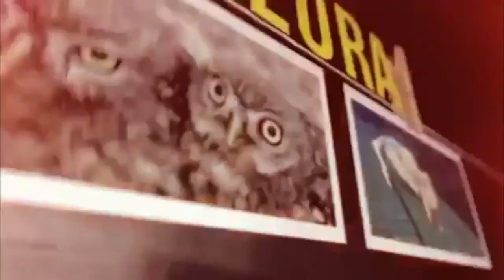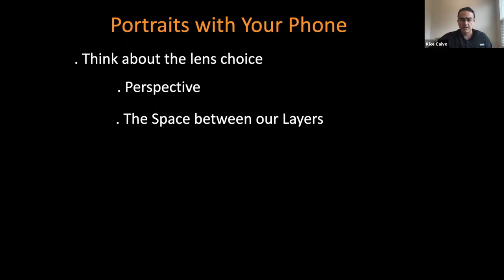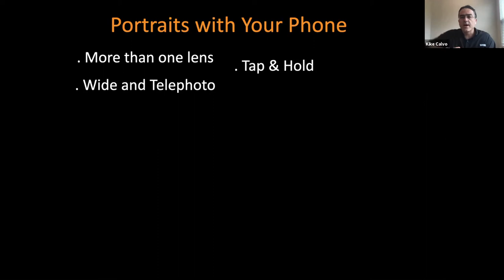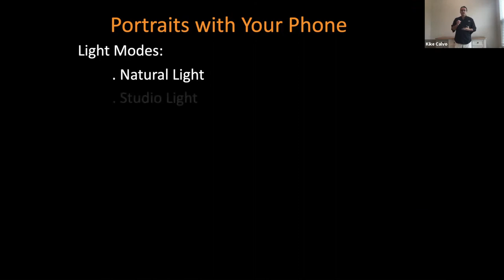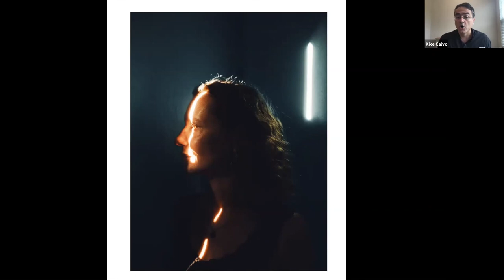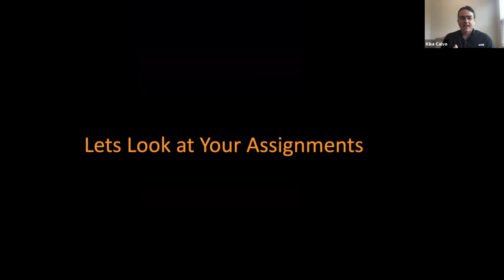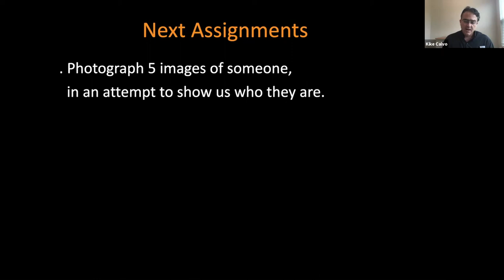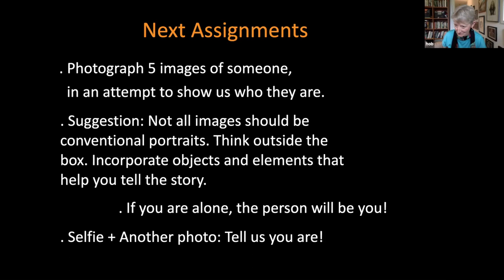Smartphone Photography Course 📷 Class 5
Please do not share access to this course to anyone. Thanks!